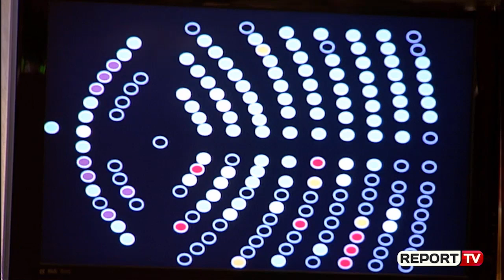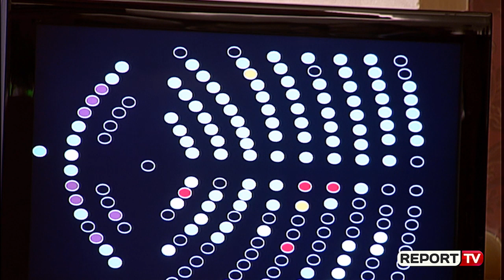Ndryshimet e minutës së fundit nga Balla nuk pezullojnë gjobën ndaj portalit në rast të ankimimit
Nëse AMA vendos gjobë ndaj një portali dhe e detyron ta paguajë, mbetet në fuqi një nga pikat më të kritikuara të paketës: Gjoba nuk do të pezullohet edhe nëse portali e anikmon atë në Gjykatë. Kryetari i grupit parlamentar socialist tha se i janë bërë disa amendime pikës 6 të nenit 132 që flet për masat e marra për shkeljet, por nuk është prekur pjesa që: Ankimimi ndaj vendimit të Këshillit të Ankesave nuk pezullon ekzekutimin e vendimit.

Ishte

6. Subjekti i ndëshkuar mund të bëjë ankim pranë Bordit të AMA-s brenda 30 ditëve nga data e shpalljes ose e njoftimit të vendimit të KA-së për vendimet sipas parashikimeve të neneve 33/1, 51/1, 53/1 të këtij ligji. Ankimi ndaj vendimit të KA-së nuk pezullon ekzekutimin e vendimit. Bordi i AMA-s shqyrton ankesën dhe shpall vendimin jo më vonë se 10 ditë. Kundër vendimit të Bordit të AMA-s mund të bëhet ankim në Gjykatën e Administrative të Shkallës së Parë Tiranë.

Bëhet

Subjekti i i interesuar ose/ ndëshkuar mund të bëjë ankim pranë Bordit të AMA-s brenda 30 ditëve nga data e shpalljes ose e njoftimit të vendimit të KA-së për vendimet (sipas parashikimeve të neneve 33/1, 51/1, 53/1 të këtij ligji) - HIQET. Ankimi ndaj vendimit të KA-së nuk pezullon ekzekutimin e vendimit. Bordi i AMA-s shqyrton ankesën dhe shpall vendimin jo më vonë se 10 ditë. Kundër vendimit të Bordit të AMA-s mund të bëhet ankim në Gjykatën e Administrative të Shkallës së Parë Tiranë.